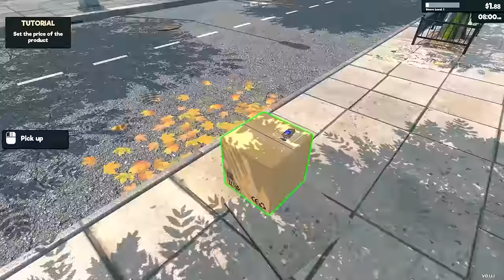Franklin Do Hard Work To Become RICHEST Person In GTA5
Franklin & Shinchan Do Hard Work To Become RICHEST Person In GTA5